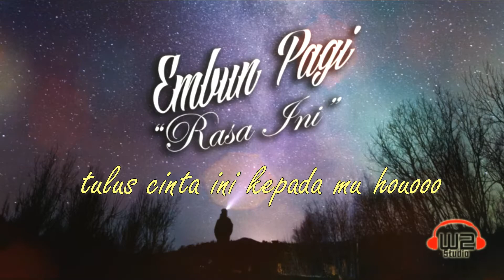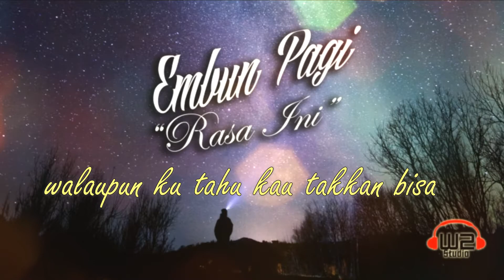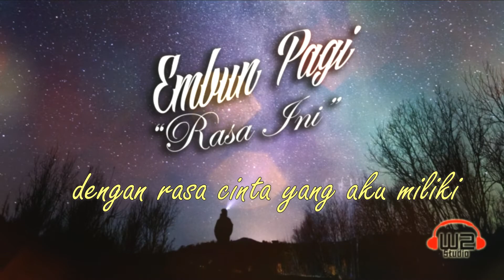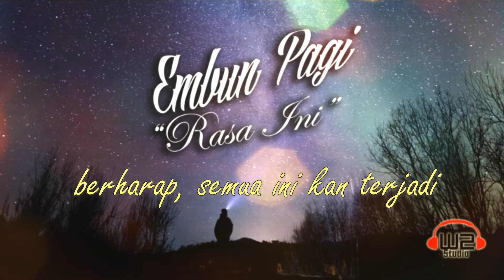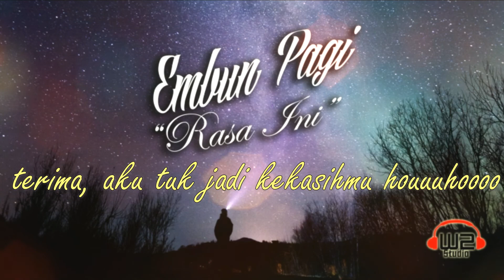EMBUN PAGI-RASA INI (OFFICIAL LIRIK VIDEO)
asalamualaikum guys, kembali lagi bersama kami di sini EMBUN PAGI. dalam hubungan percintaan para guys semua sering ga terjebak dalam zona friendzone, kakakadikzone, atau malah bertepuk sebelah tangan,, yang sabar ya guys,heheh uda jangan dipikirin yuk move on guys ,, hidup ini ga cuman melulu tentang cinta ,, selagi kamu dalam zona ga nyaman dalam percintaaan kamu bisa fokusin dulu ke hal yang lebih positif ,, seperti berkarya, bekerja atau menggapai cita cita ,, toh nanti cinta akan datang sendiri kok ,, ok satu tembang dari kami EMBUN PAGI untuk para pejuang cinta dan jomblowers dan para bucin heheheh RASA INI ,, cekidot